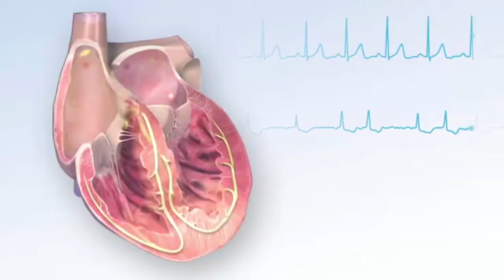What is Atrial Fibrillation? Baker Institute research explainer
Baker Institute Cardiologist and Electrophysiologist Dr Alex McLellan explains atrial fibrillation and some of the research being done by the Clinical Electrophysiology Laboratory.